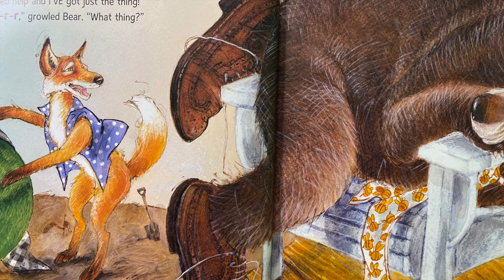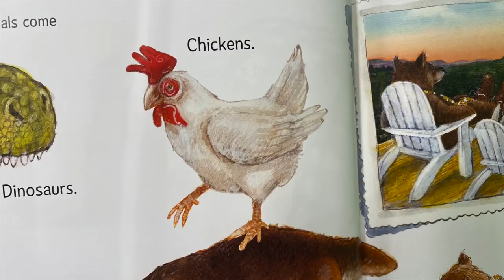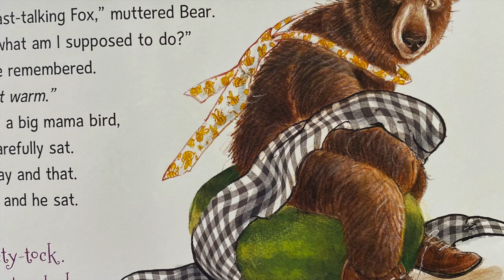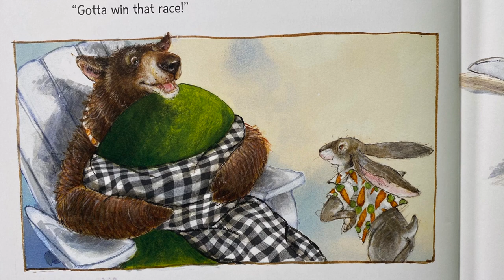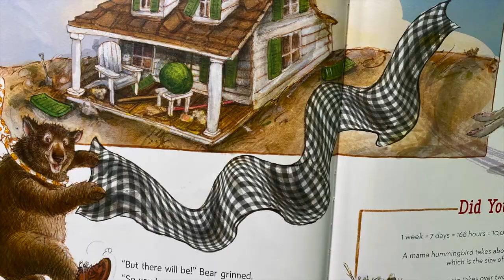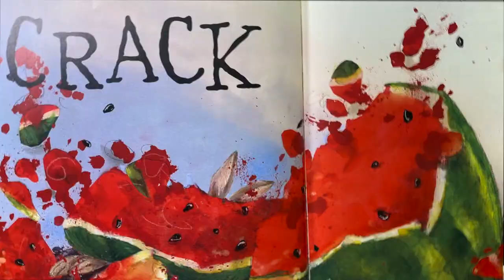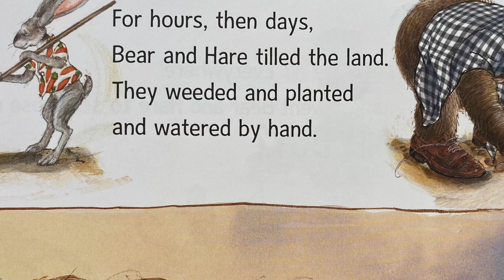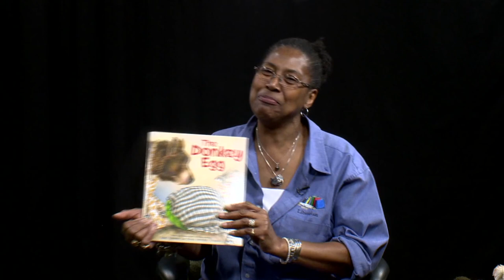STORYTIME | The Donkey Egg (Summer Reading Club Edition)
The Waco-McLennan County Library and The Waco City Cable Channel bring you Storytime.